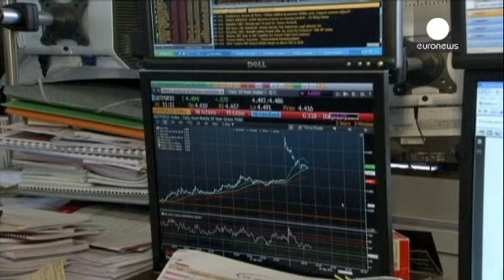پایان کار بازار سهام اروپا: 01.07.2014 - markets